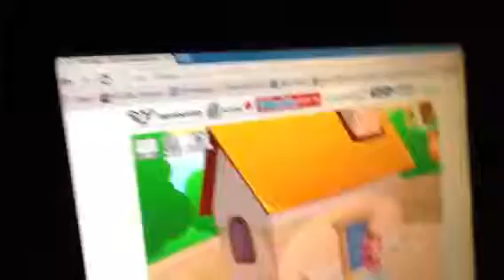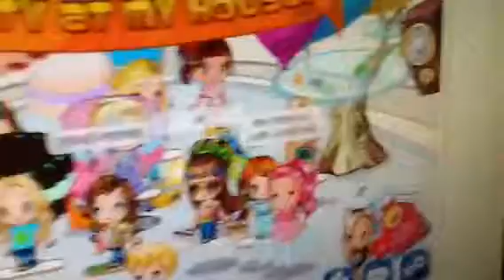Fantage movie fashion trouble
Serendipity is trying to make her fans like her outfit so she changes her outfit in the barn and will they like her outfit find out if you watch this movie thank you